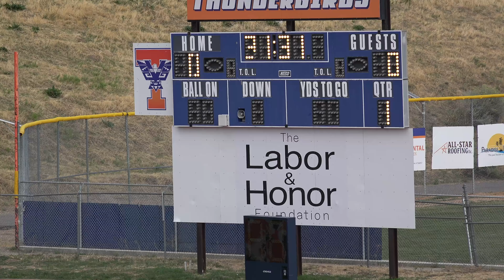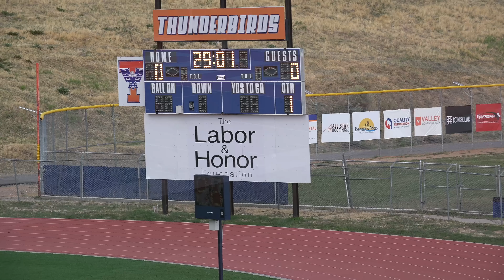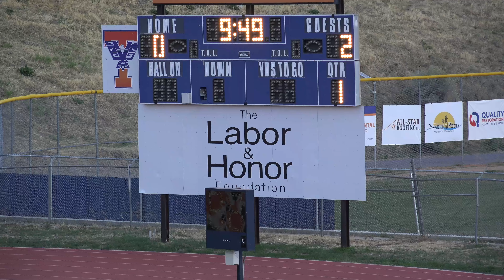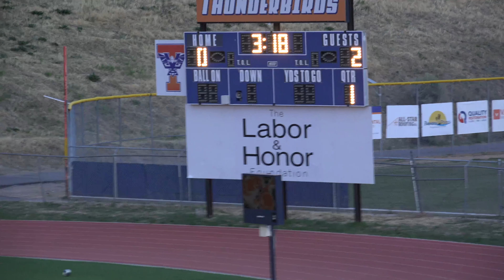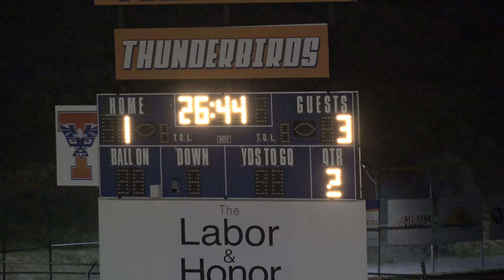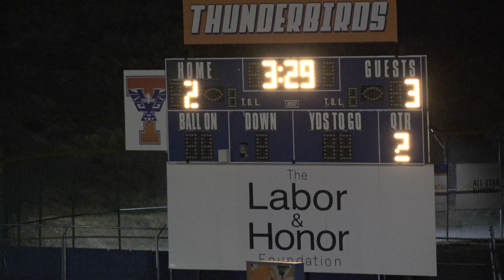TImpview Women's Varsity Soccer vs Springville High School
What an intense and thrilling match! The Timpview High School Women’s Varsity Soccer team went head-to-head with the talented Springville High School team in a competitive game. Both teams played with heart and determination, but Springville emerged victorious with a narrow 3-2 win. Watch the highlights from this exciting match to see incredible plays, teamwork, and goals from both sides.